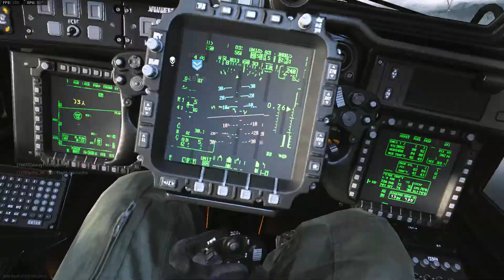The only 1 putting in work (43-13)